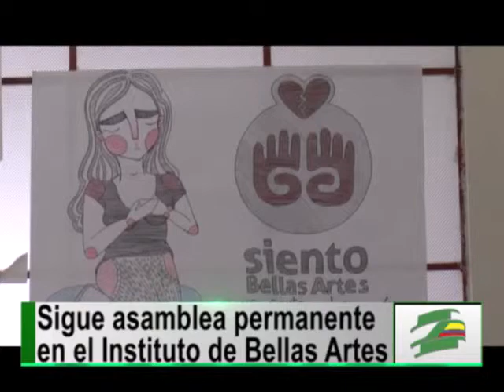Entidades culturales continúan reclamando presupuesto para su funcionamiento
Desde hace más de 1 mes estudiantes y directivos del Instituto Departamental de Bellas Artes se encuentran en asamblea permanente ante la crisis económica que según ellos tiene en riesgo la continuidad de su semestre educativo ya que en el presupuesto que requieren para su funcionamiento la gobernación hizo un recorte de más de 1.800 millones de pesos.

Estudiantes y docentes de esta institución afirmaron que continuarán realizando diferentes actividades en defensa de la educación y la cultura en el departamento.

Los estudiantes exigen al gobierno departamental que no ponga en riesgo la institución y realice la modificación del presupuesto para garantizar la continuidad de su proceso educativo.